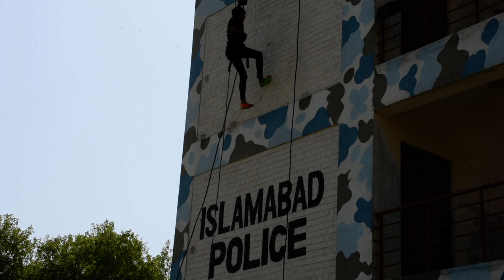Self Defence Couse for MAle & Female